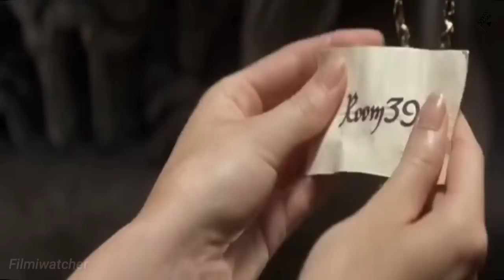Just Visiting (2001) Film Explained In Hindi | Time Travel Movie Explained | Filmiwatcher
MOVIE NAME : Just Visiting 2001